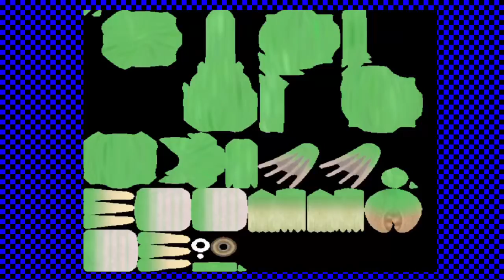HE'S DANCING *EPILEPSY WARNING* (Spore w/ Libby Ep. 3 - 12/15/15)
In which the adventure with Coca continues!!!